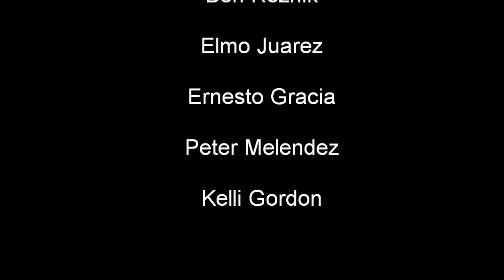Leather Rack fashions @ Shi-Queeta-Lee B-Day party